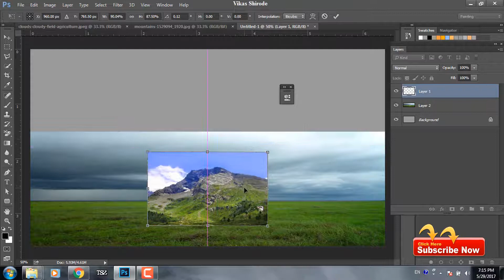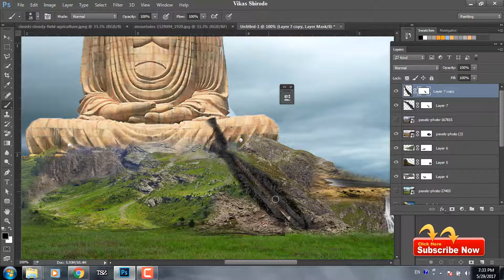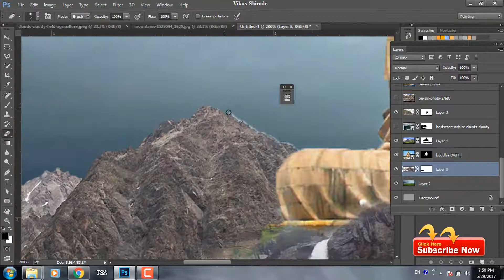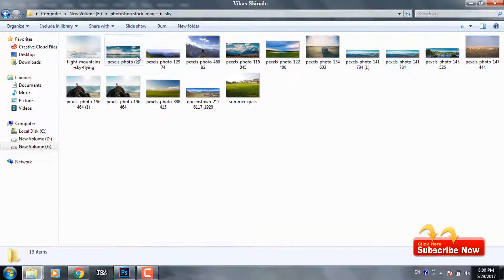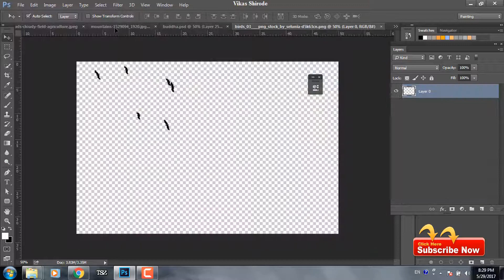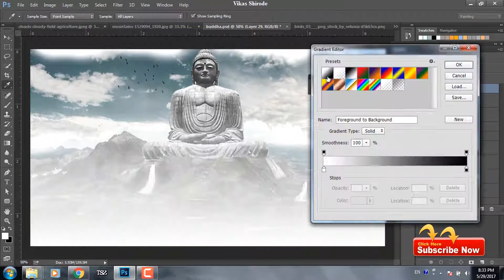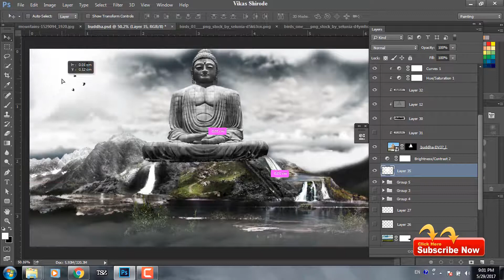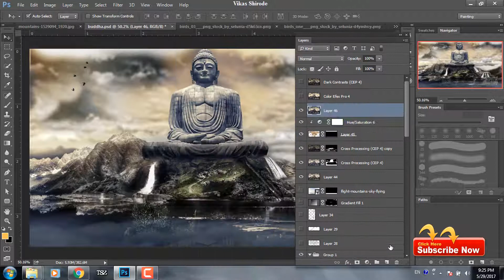Gautam buddha manipulation photoshop Speed tutorial by vikas shirode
In this tutorial I will combine stock photos to create Gautam buddha big statue manipulation photoshop . Learn how to use the Burn, Dodge tool, raw camera filter effects .